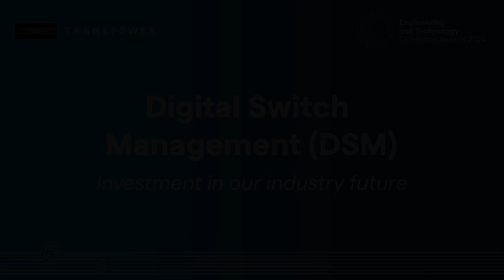Transpower: Digital Switch Management (DSM)